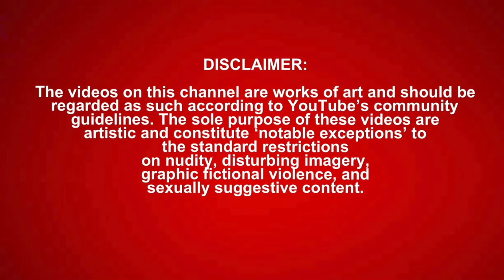SML Movie: IT *REACTION*